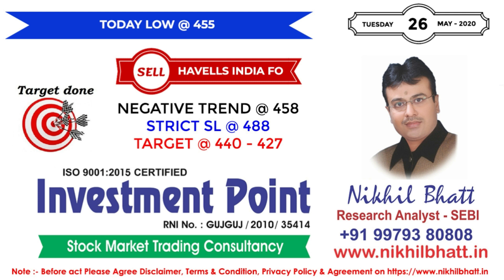#106, NIFTY | TITAN LTD SHARE PRICE | Nifty again fails at the 9,200...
Closing Bell: Nifty manages to close above 9K amid volatility; IT, pharma under pressure, metals shine...
Among sectors, IT and pharma witnessed selling pressure, while metal index rose over 2.5 percent followed by auto, bank and FMCG. BSE Midcap and Smallcap indices ended with a gain of 0.6-1.2 percent..
Eicher Motors, JSW Steel, Titan Company, UltraTech Cement and Shree Cements were among top gainers on the Nifty, while losers included Bharti Airtel, Bajaj Finserv, Bajaj Finance, TCS and Sun Pharma.

Titan Ltd..
Titan Company Ltd Share price ..
stock..
share news..
stock news..
stock review..
share review..
share price..
stock price..
stock analysis..
latest news..
latest stock news..
trading..
trading today..
performance report..
performance report today..
stock for trading today..
stocks for intraday trading strategies..
top stocks..
top stocks report..
buy or sell call..
buy or sell call of today..
news today..
news...
intrayday shares..
intrayday share..
intrayday stocks..
intrayday stock..
intrayday tips..
intrayday trading stock..
best stock of intrayday..
stock market..
share market..
market news..
trading..
business ideas..
business tips..
trading tips..
consultancy..
NIFTY
BANK NIFTY
SENSEX
Nifty Future
Nifty Today
Bank Nifty
Bank Nifty Today
BSE
NSE
investing
INVESTMENT POINT
NIKHIL BHATT
Latest News, Market News, Latest Share News, Latest Share Market Video, Latest Stock Prices, Latest Stock Picks,
Latest Stock Analysis, Latest Stock News India, Latest Stocks for Recommendations, Latest Share for Recommendations